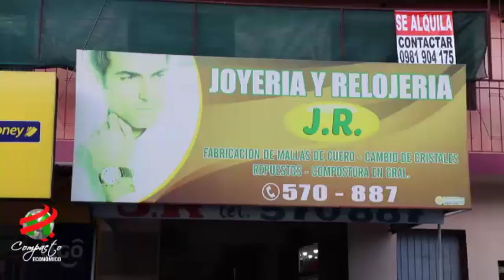COMPACTO ECONOMICO JR Joyería